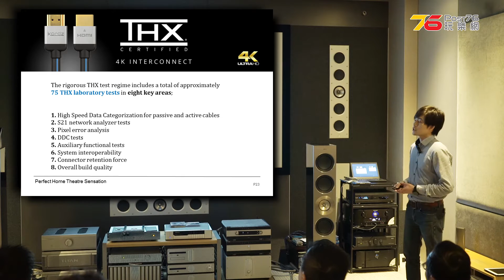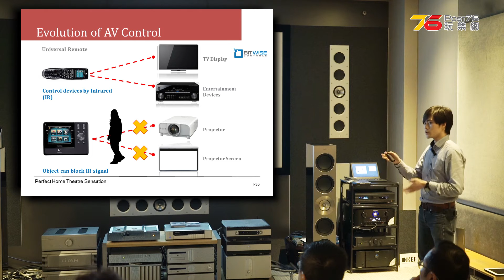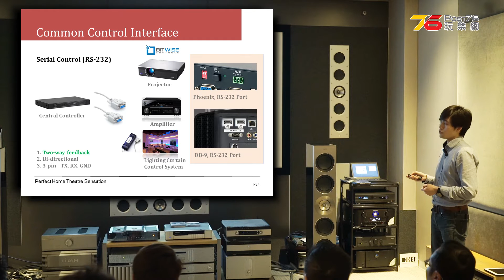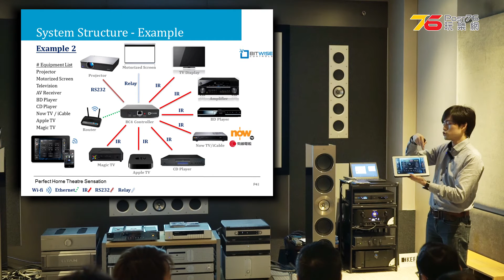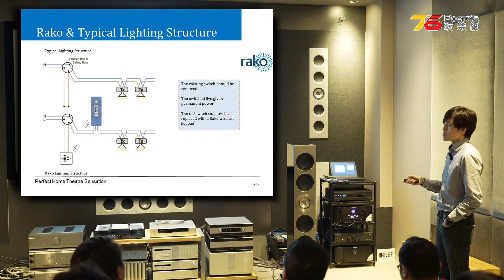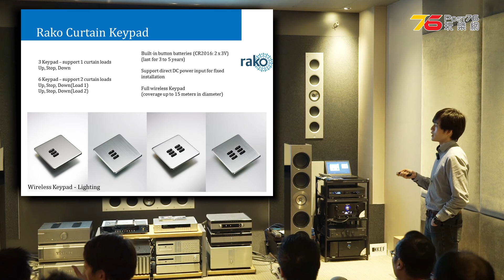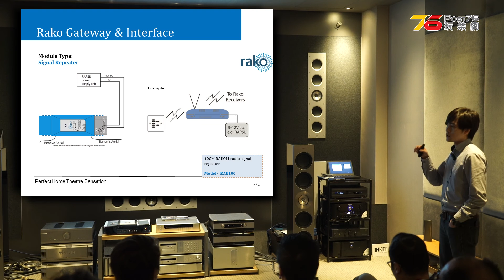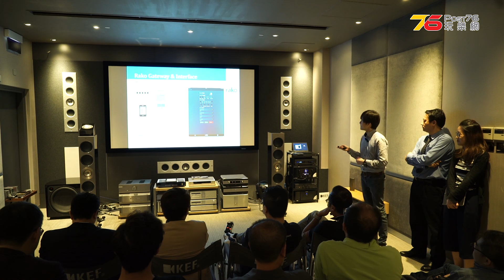【影音專題】打造家庭影院工作坊 (第三集) – 安裝影音智能家居入門知多少